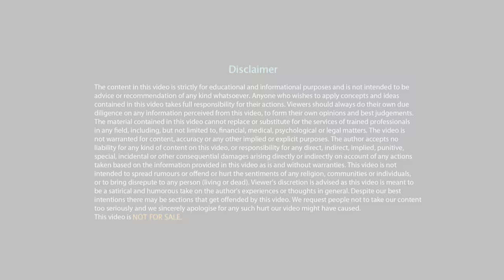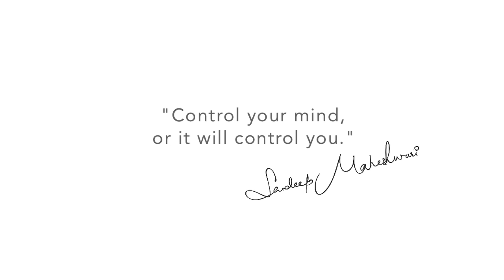How to control your Mind? By Sandeep Maheshwari I Hindi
We are all addicted to seeing things a certain way; doing things the way we have always done them. We are so addicted that we sincerely believe that our way is the only way. However, when we learn to control our mind and master our thinking, then we have the power and freedom to change our lives profoundly.